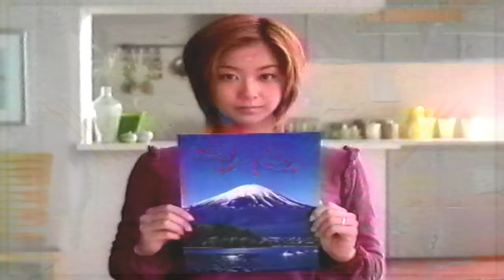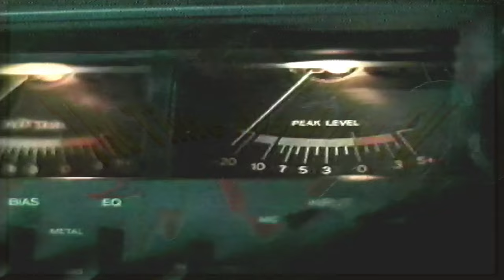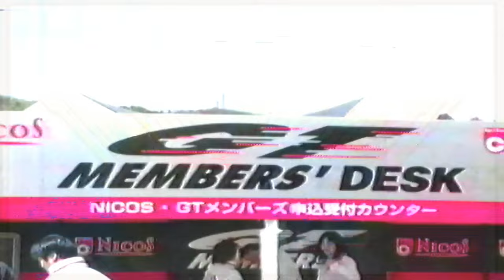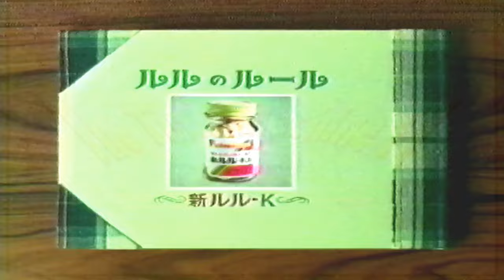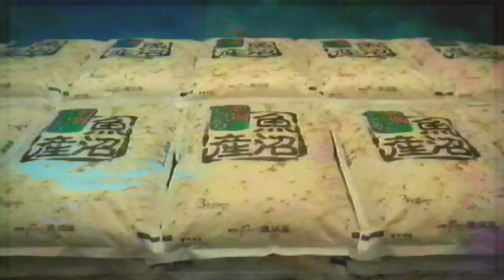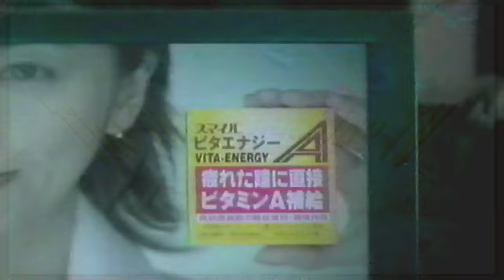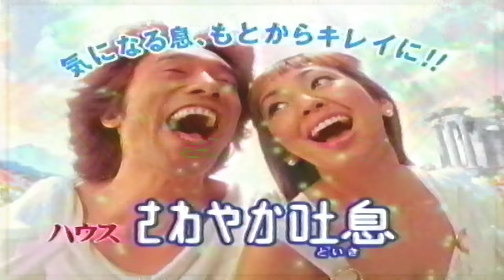[日本のCM2000年代 パート11 / JapaneseTV CM 2000s PART11]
2002年11~12月頃